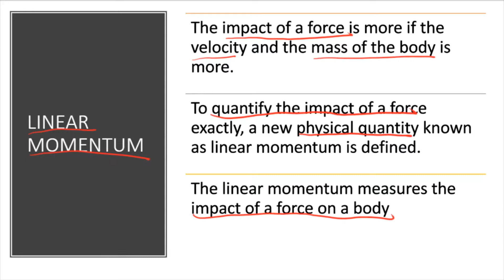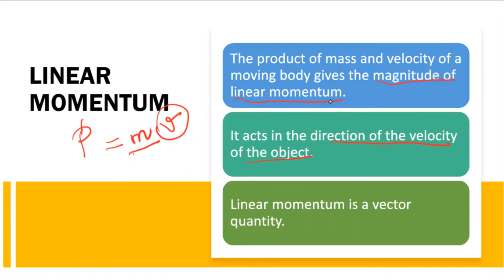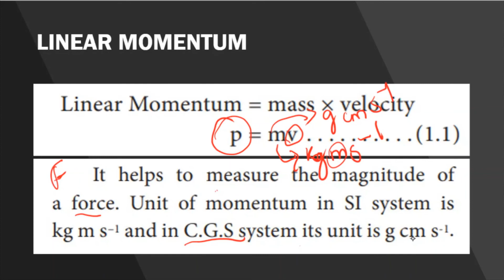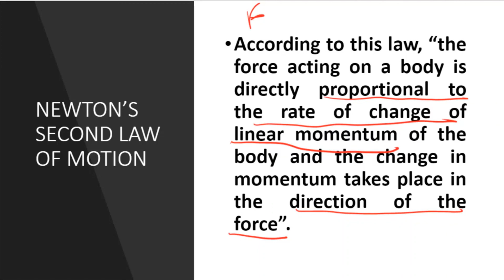TN SAMACHEEER STD-10 UNIT-1 LINEAR MOMENTUM & NEWTONS SECOND LAW OF MOTION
In this video,TN SAMACHEEER STD-10 UNIT-1 LINEAR MOMENTUM & NEWTONS SECOND LAW OF MOTION concepts are explained in detail.